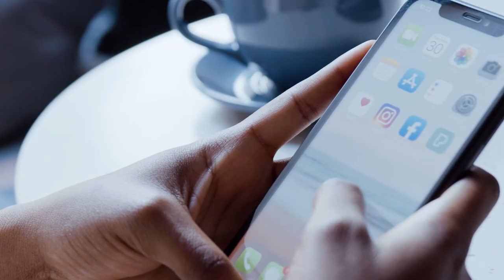The CRAZY Reason Behind Romania's Blond-Haired 1998 World Cup Team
The World Cup is the biggest stage in world football. While some teams are remembered for being good, others find other unique ways of catching the attention..

Today we look at the crazy reason why Romania's national team showed up fully blond at the 1998 World Cup!